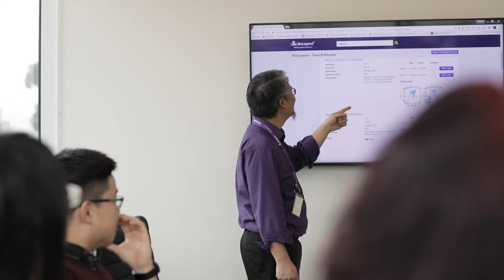BioLegend: Enabling Legendary Discovery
Craig Monell, VP of Business Operations, and Dzung Nguyen, Director of Marketing, discuss BioLegend’s mission: enabling legendary discovery for their customers. A wide array of research products, innovation, and customer support provide the foundation for research success.